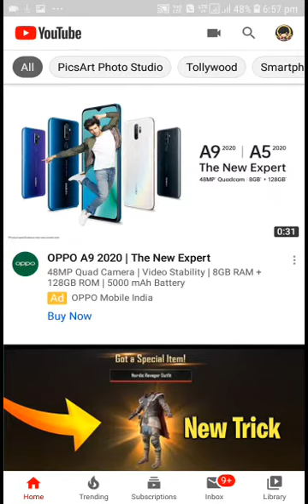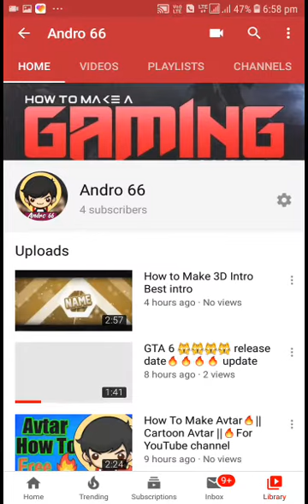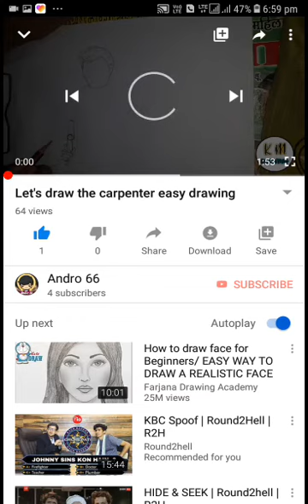YouTube very important trick very very important